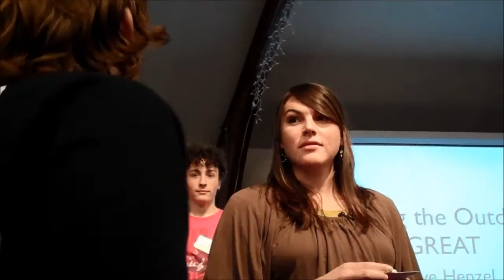Interviewing Lacey Nymeyer about Mario Kart Wii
Hanging out and talking about Mario Kart Wii with NCAA’s Woman of the Year and Olympic Swimming Silver Medalist Lacey Nymeyer.

⤊ Volume up.